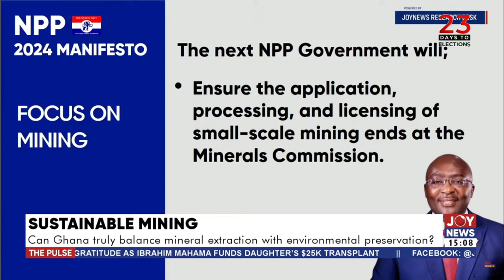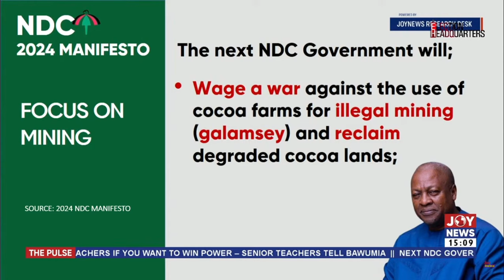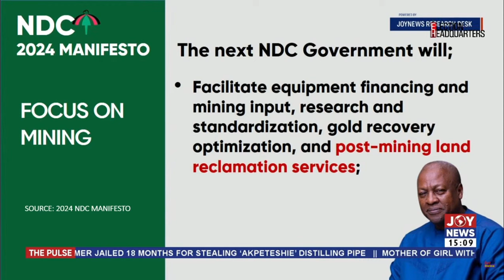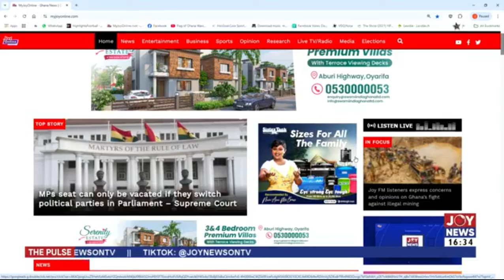Election 2024: NDC aims to win 9 parliamentary seats in the Western North Region | Pulse (14-11-24)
Election 2024:NDC aims to win 9 parliamentary seats in the Western North Region | The Pulse (14-11-24)